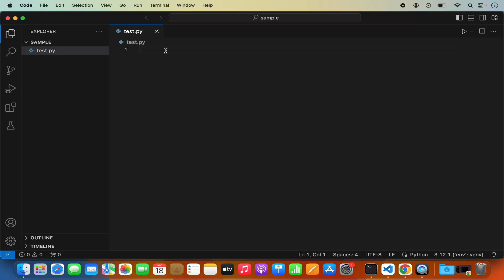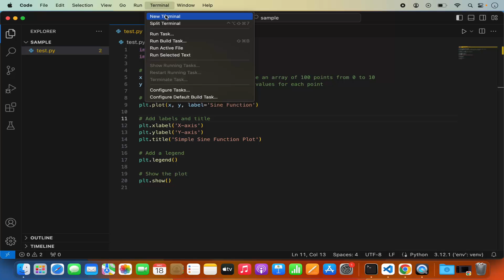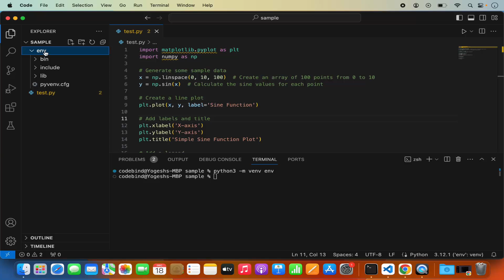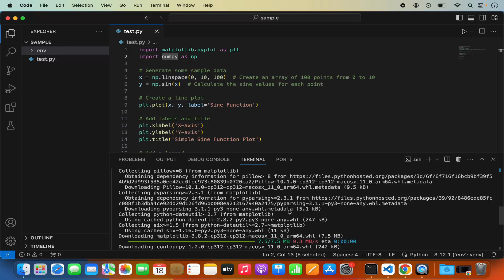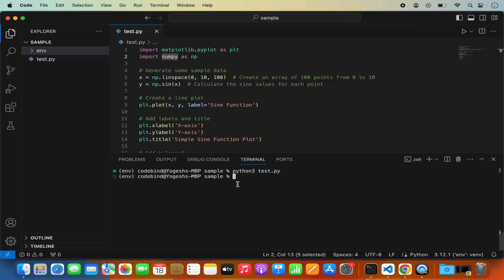How To Install Matplotlib in Visual Studio Code On Mac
"How to Install Matplotlib in Visual Studio Code on Mac | Python Data Visualization Setup"

Welcome to our guide on installing Matplotlib in Visual Studio Code on your Mac! Matplotlib is a powerful data visualization library for Python, and integrating it with Visual Studio Code allows you to create stunning plots and charts. Whether you're a data scientist, analyst, or just getting started with Python, this tutorial will walk you through the steps to set up Matplotlib in VSCode.

📊 **Why Use Matplotlib in Python?**
Discover the importance of Matplotlib for data visualization in Python. Learn how Matplotlib provides a flexible and user-friendly interface for creating various types of plots and charts.

🚀 **Key Installation Steps:**
- **Installing Matplotlib:** Learn how to install Matplotlib in your Python environment using the Python package manager, pip.
- **Setting Up VSCode:** Understand how to configure Visual Studio Code to recognize and work seamlessly with Matplotlib.

⚙️ **Configuring Python Interpreter:**
Explore the process of configuring the Python interpreter in Visual Studio Code to ensure compatibility with Matplotlib.

📈 **Testing Matplotlib Installation:**
After installation, follow a quick test to ensure that Matplotlib is properly set up and functional within your Python environment.

👩‍💻 **Troubleshooting Tips:**
Encounter any challenges during the installation process? No worries! We've included troubleshooting tips to address common issues and ensure a smooth integration of Matplotlib in Visual Studio Code on macOS.

Empower your Python data visualization projects with Matplotlib in Visual Studio Code. Watch our tutorial, follow the steps, and set up Matplotlib for creating impactful plots and charts. Hit play now and bring your data to life with Matplotlib in VSCode! 📊💻✨